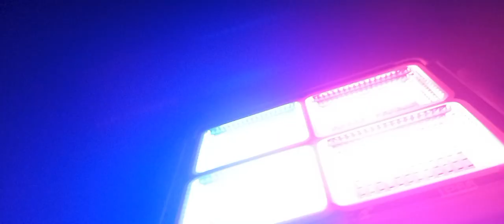zero tau ng isda mga boss alemango.lang ang huli ntin